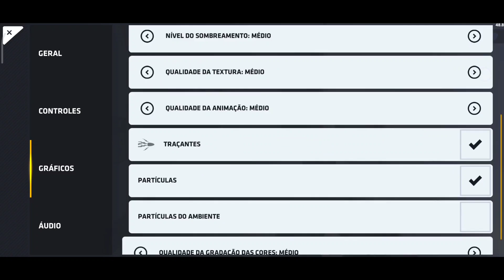Critical Ops | 🔥COMO CONTROLAR O RECOIL DAS ARMAS NO C-OPS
nesse vídeo eu ensino como controlar o recoil no crítical ops só dicas boas, se inscreve

Nick: Pigor_ 🇧🇷

Aparelho: Redmi note 9s

Senttings:
X 3.8
Y 0.85
0%

Mira: 53%